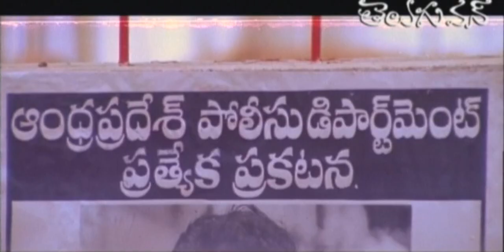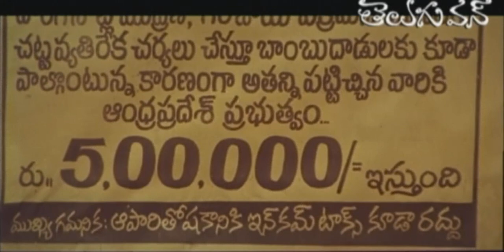Babu Mohan's in - Police Station - Comedy Scene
Comedy Scene from telugu Movie Arjun's Hello Friend